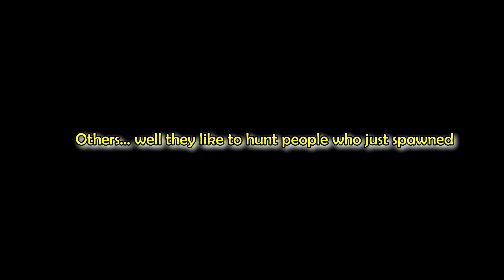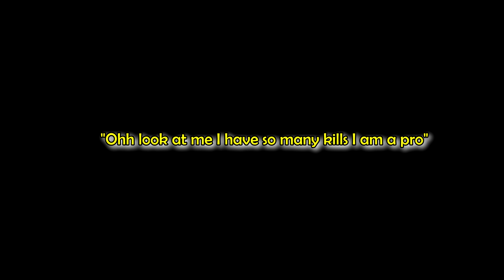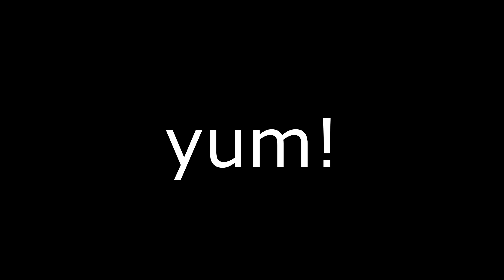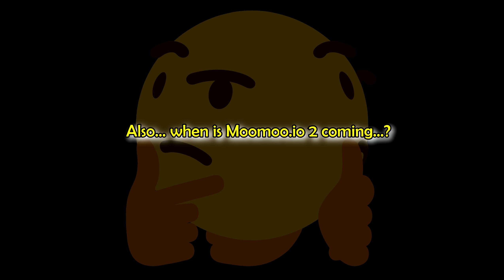It's Time To Teach Them a Lesson... STOP SPAWN KILLING! (Moomoo.io Funny Karma Moments)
STOP DOING THIS! KARMA MOMENTS MOOMOO.IO TROLLING

People need to understand that killing people who just spawned is just lame. There is no skill in that and no one enjoys it. It's time to teach them a lesson...

0:00 Karma!
0:47 Look at this
1:20 Let the social experiment begin!
4:10 Killed by an age 1!
4:20 Satisfying :D
4:38 Bush God
6:06 Escaped Death...
8:10 I am alive!

"Yodeling."
~LightThief~